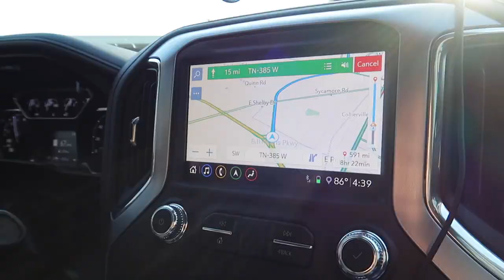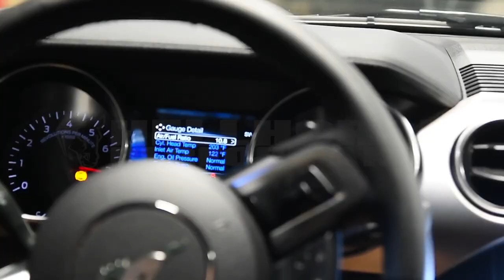Pulled My 2019 Mustang GT 10r80 Transmission Apart AND THIS IS WHAT WE FOUND...